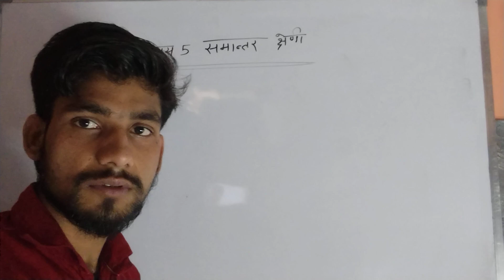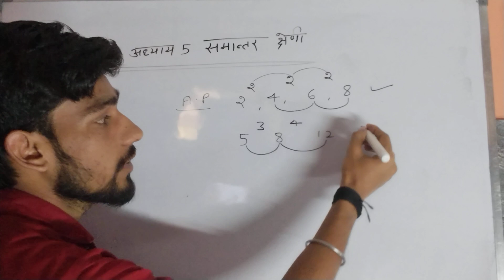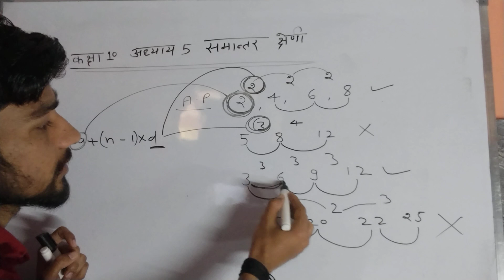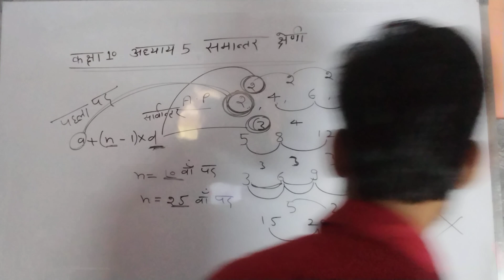समांतर श्रेणी /samantar shreni ke sawal /Arithmetic progression class 10 maths exercise 5.2 Question